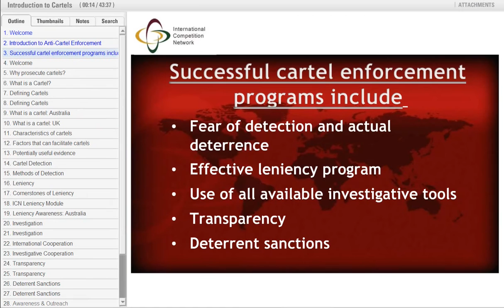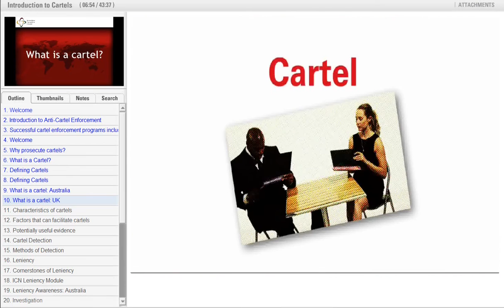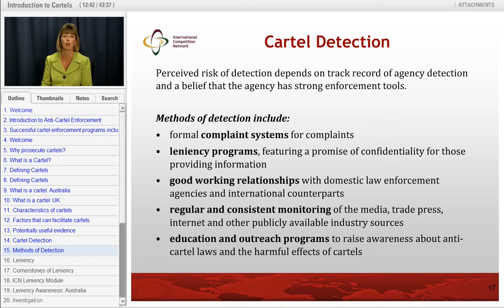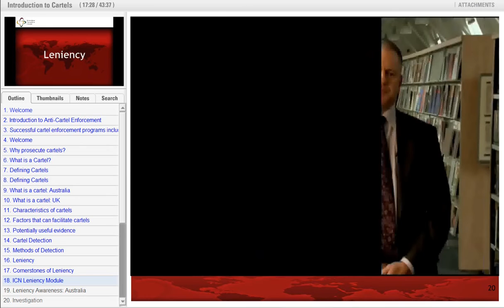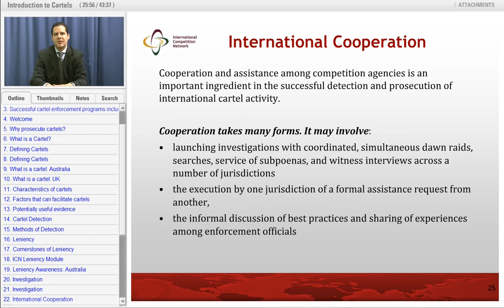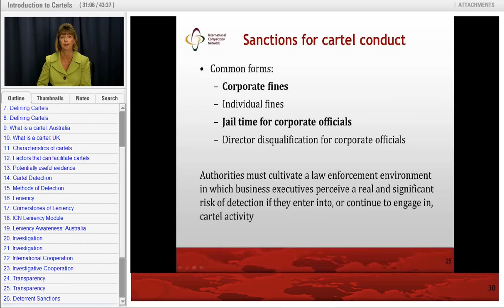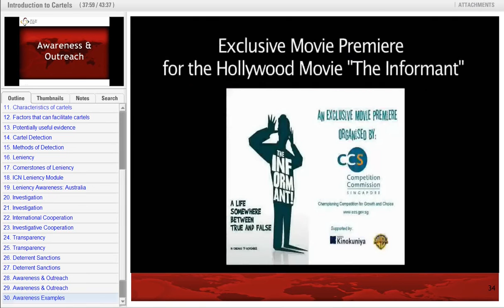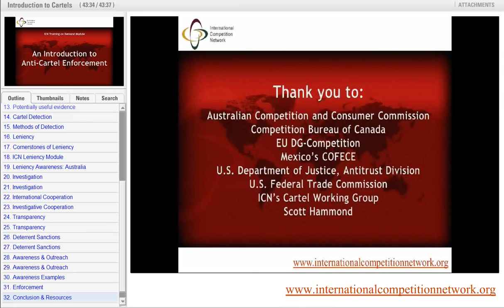ICN Training on Demand: An Introduction to Anti-Cartel Enforcement